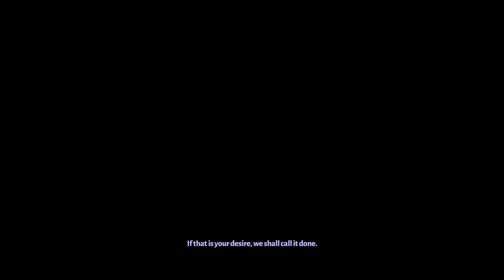Hades [8] Tanking It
Well, I had a ton of health, but I did next to no damage. I'm kind of getting bored of the game, so if the gauntlet run doesn't grab me, I'll probably stop playing.